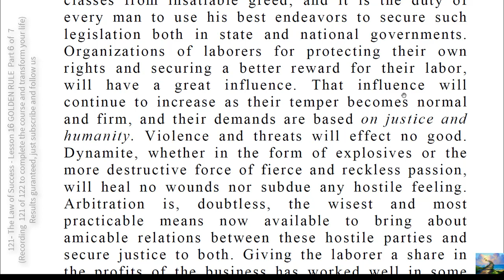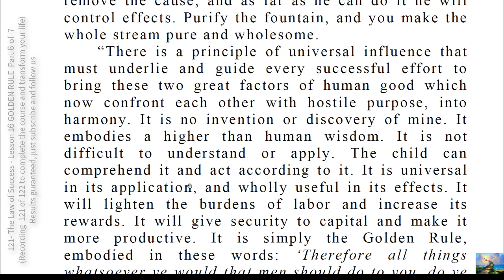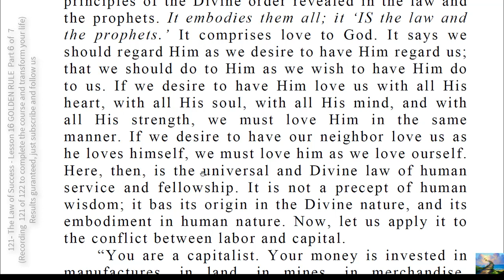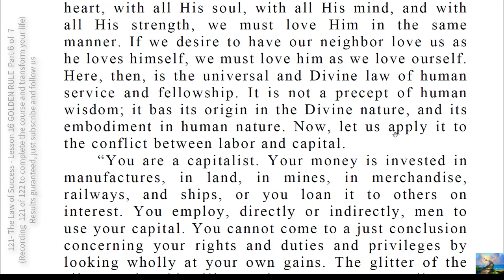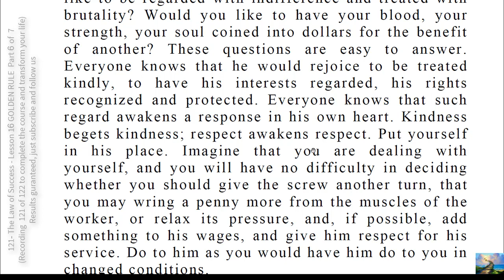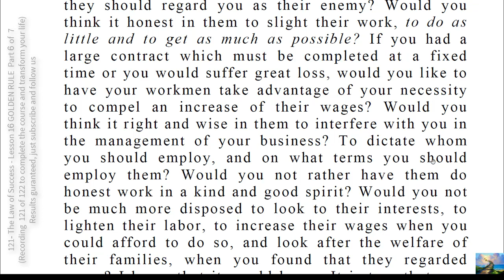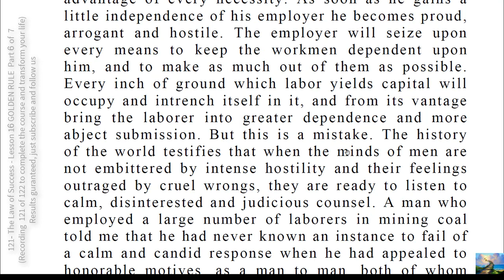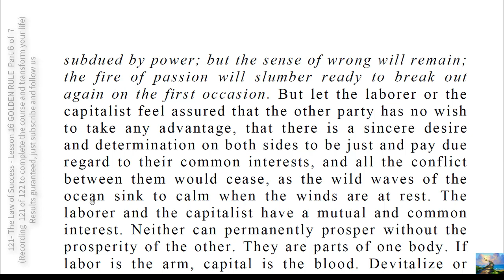121- The Law of Success Lesson 16 GOLDEN RULE Part 6 of 7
The farmer cannot leave his farm and take his produce to the market. The miner cannot mine and transport his coal !